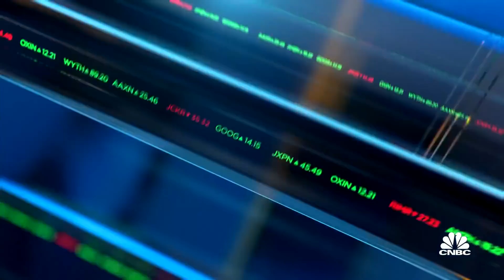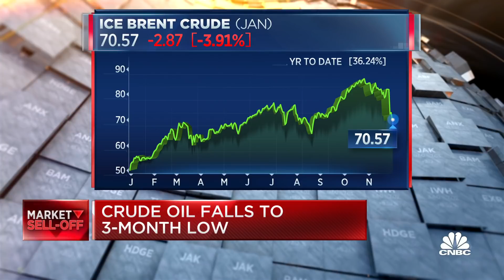Oil hits a 3-month low - Here's why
Jeff Currie, Goldman Sachs head of commodities research, joins 'Closing Bell' to discuss omicron's impact on oil prices.

Oil prices could move “a lot higher” from current levels given the world’s deep reliance on fossil fuels and may hit $150, says Christopher Wood from Jefferies.

“In a world that really reopens — which is a big ‘if’ — the oil price can go significantly higher,” Wood, global head of equity strategy at the investment bank, told CNBC’s “Street Signs Asia” on Wednesday.

“Oil got to over $80 with a lot of Asia closed,” and China’s borders are effectively still closed, he said, in reference of Beijing’s strict zero-Covid approach. “In a really fully reopened world, the oil price could go to a $150 dollars because the supply constraints are dramatic.”

The “political attack” on fossil fuels in recent years has removed the incentive for investment in the sector despite its lingering importance, the strategist said, pointing out that 84% of world’s energy demand last year was met by fossil fuels.

“The issue for me is not the oil price, the issue is the pandemic. The oil price is gonna go higher in a fully reopened world because nobody’s investing in oil but the world still consumes fossil fuels,” he said.

“So oil can go much higher and that can definitely escalate an inflation scare,” Wood said.

On Wednesday afternoon during Asia’s trading hours, international benchmark Brent crude futures were at around $71.90 per barrel while U.S. crude futures were at about $68.50 per barrel.

Oil saw its worst day of 2021 on Friday amid a global market rout, triggered by the World Health Organization’s Thursday warning about the omicron Covid variant. Oil prices have seen wild swings between positive and negative territory since, as investors seek clarity on the economic impact of the newly identified variant that has far more mutations than previous strains.

“To me, the only thing that’s really gonna knock the oil price down is new lockdowns in the Western world, which is why oil corrected when we saw the news about the new variant,” Wood said.

Investor sentiment globally remains fragile since the new Covid variant was identified.

Markets turned sharply lower on Tuesday after Moderna CEO Stephane Bancel told the Financial Times that he expects vaccines to be less effective against the new strain. Bancel also told CNBC on Monday that it could take months to develop and ship a vaccine that specifically targets the omicron variant.

Inflation outlook and the Fed

Looking ahead, Wood predicted that inflation will likely end up structurally higher than where it was before the pandemic.

There could be more volatility ahead barring any “really negative outcomes” on Covid, even as vaccination efforts ramp up, he said.

The expectation of higher structural inflation ahead means that markets will be at the mercy of tightening and tapering scares, Wood explained: “It really comes down to how hawkish the Fed is really going to be.”

U.S. Federal Reserve Chairman Jerome Powell said Tuesday the central bank could end its bond-buying program earlier than initially planned as the country combats rising inflationary pressures. That could open the door for the Federal Reserve to raise interest rates earlier, though Powell stressed the tapering should not be viewed as an indication of looming rate hikes.

“Personally, I believe … the Fed will talk a more hawkish game than they act,” Wood said. “In my view, they will fundamentally remain dovish.”

“If they suddenly decide to start tightening in a meaningful fashion, which is a big if. But if they do, then I believe markets will go down sharply,” the Jefferies’ strategist said.